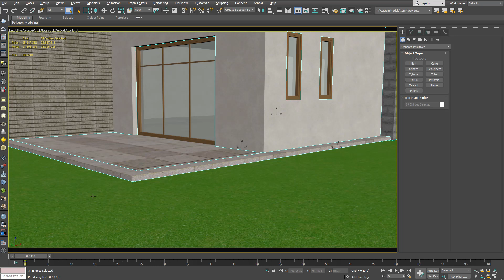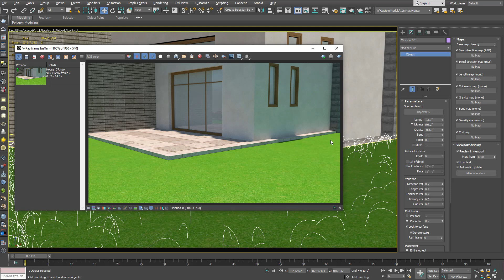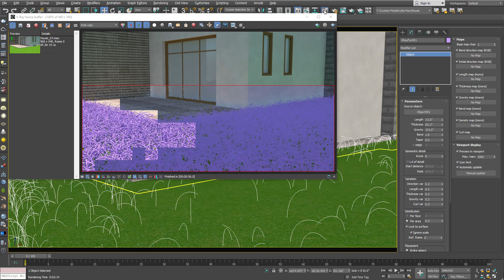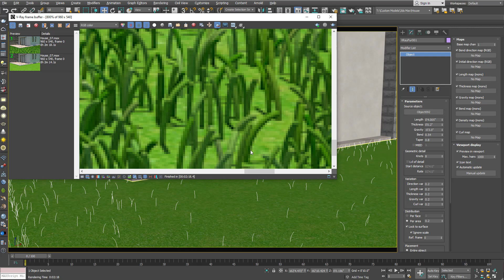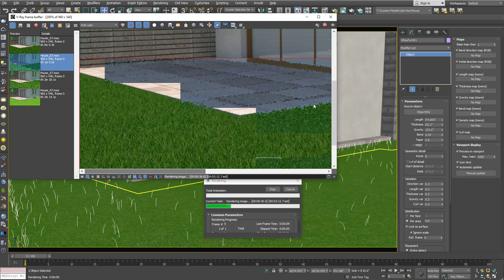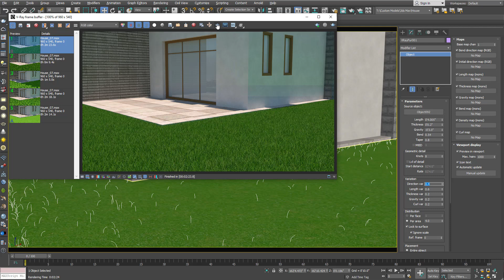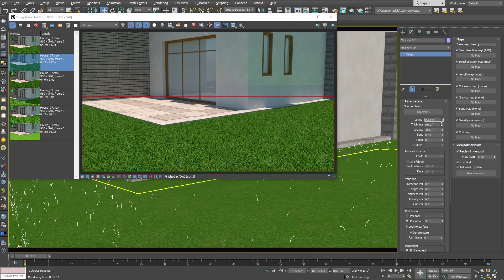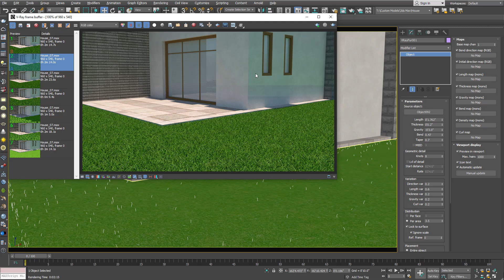Sir Wajhi | MWF 5-7 | Topic: Vray Fur Part 01